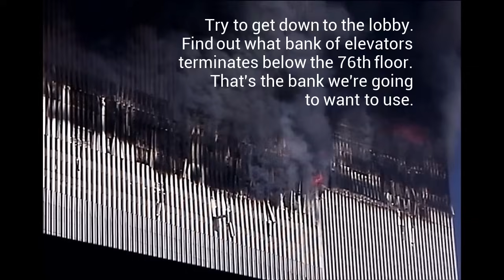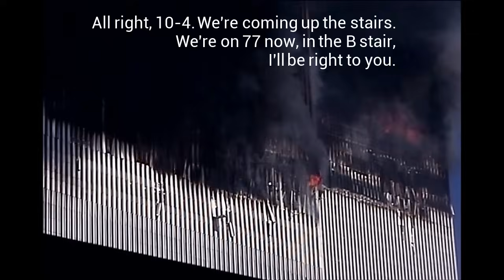9/11: FDNY Radio, WTC 2 Collapse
Firefighters approach the fires in the south tower. The reel-to-reel recording was found in the rubble of WTC 5, three weeks after the collapse. RIP 343.